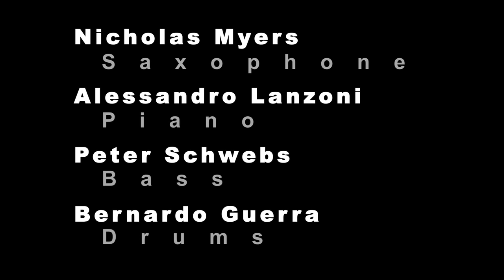Myers, Lanzoni, Schwebs, Guerra at Teatro Lauro Rossi: Macerata, Italy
CLMJazz and Musicamdo Presents Myers - Schwebs Quartet feat. Alessandro Lanzoni & Bernardo Guerra

Dark Flavour (Alessandro Lanzoni)

Nick Myers - Saxophone
Alessandro Lanzoni - Piano
Peter Schwebs - Bass
Bernardo Guerra - Drums

Filmed and Recorded at Teatro Lauro Rossi February 16, 2012